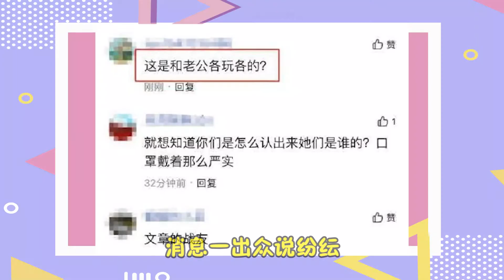各玩各的？姚笛與光頭男深夜親吻疑似出軌，老公也被拍與美女約會